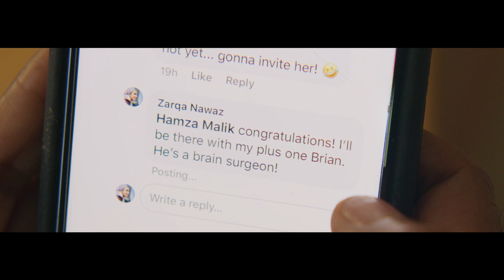ZARQA Teaser Trailer (2021)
What do you do when your brown ex-husband announces his engagement to a hot, WHITE yoga instructor? Compete by bringing your own WHITE cliche! 🤷🏽‍♀️

You can be a part of getting this show made.